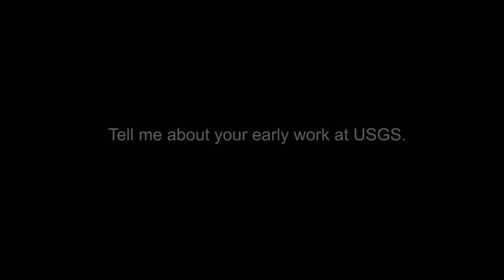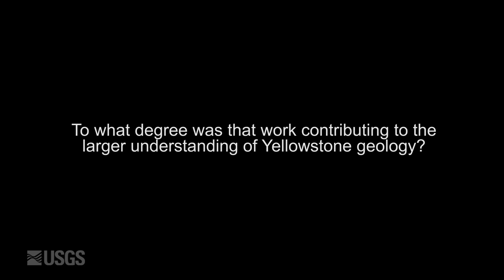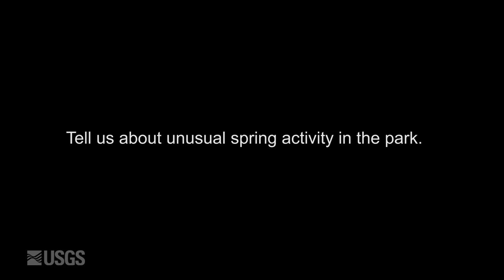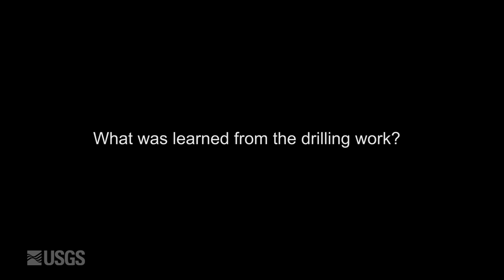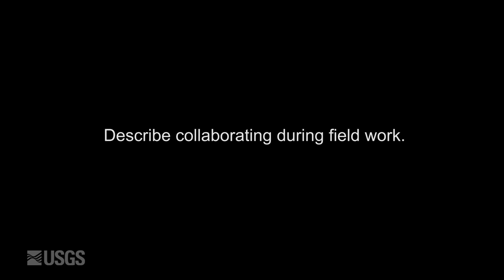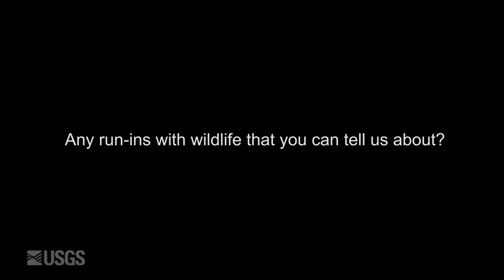Inside USGS, No. 3, Robert Fournier, Yellowstone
USGS emeritus geologist RobertFournier describes his career working on Yellowstone geysers and hydrothermal systems from the 1960's through 2014. Bob's work along with his USGS colleagues revealed the details of Yellowstone's explosive volcanic past and how its spectacular geysers and other hydrothermal features work.